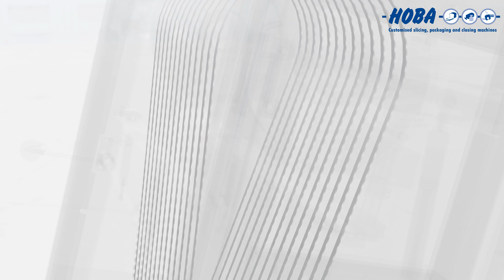Linia krojąco-pakująca HOBA HSA55, HPL-20 3D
Film pokazujący pracę półautomatycznej linii do krojenia i pakowania HOBA w 3D (krajalnica HSA-55, transporter klipsujący HPL-20)